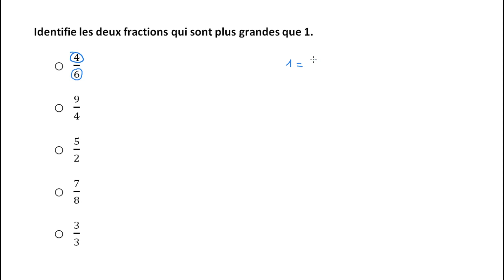Comparer des fractions par rapport à 1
On apprend à reconnaitre si une fraction est plus grande ou plus petite que 1, en observant le numérateur et le dénominateur.